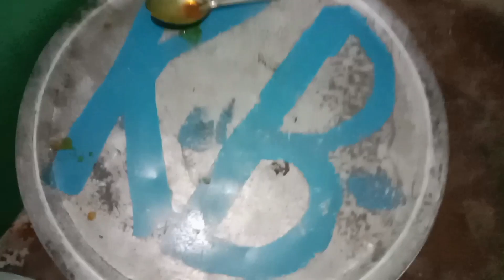Bakra Eid की दावत गांव 💫 how to village food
Bakra Eid की दावत गांव 💫 how to village food village souravjoshivlogs dawat